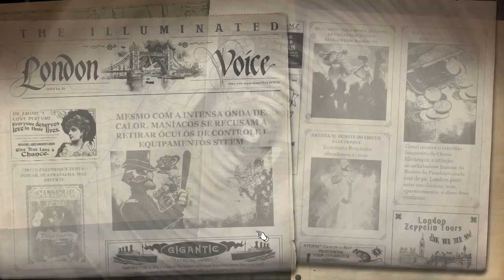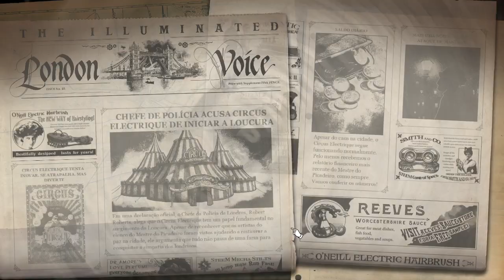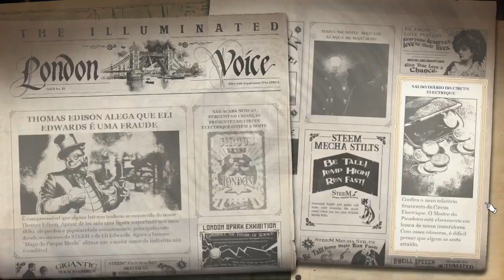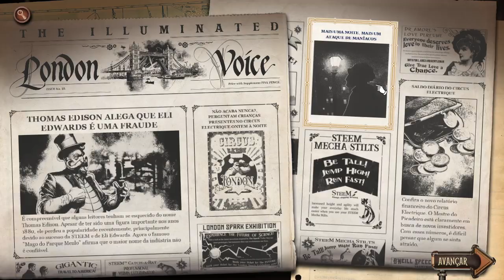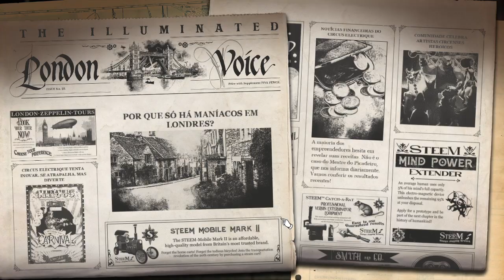Circus Electrique : GANGUE DOS PALHAÇOS !!! - Gameplay PT-BR #12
Pagina Facebook: Ze-Mezenga-Gaming